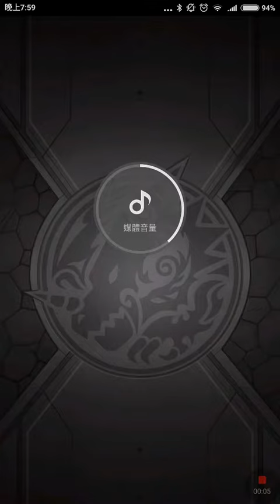說多都是淚 二週年抽蛋 ......... 選了神威